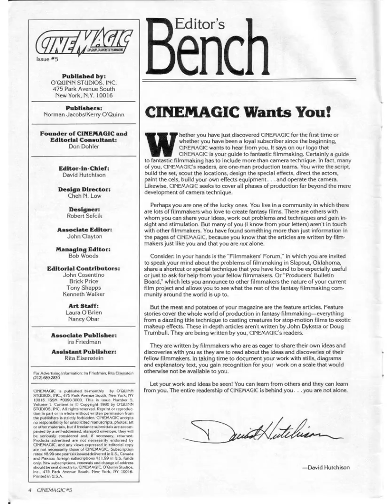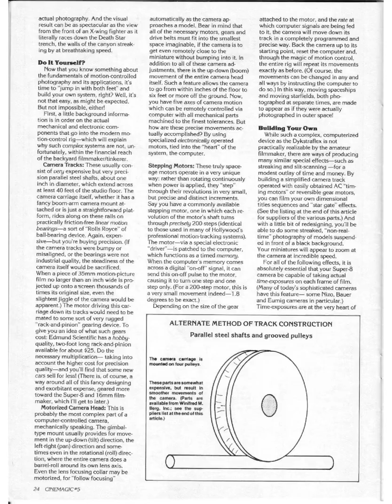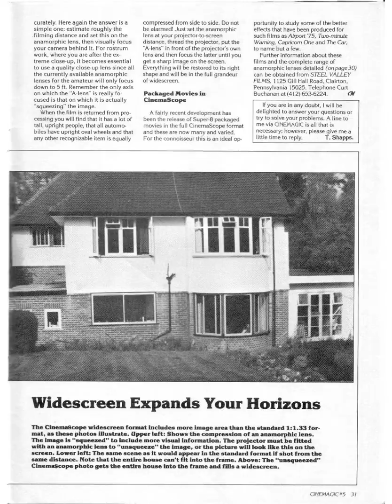Cinemagic Magazine Scan Issue 5